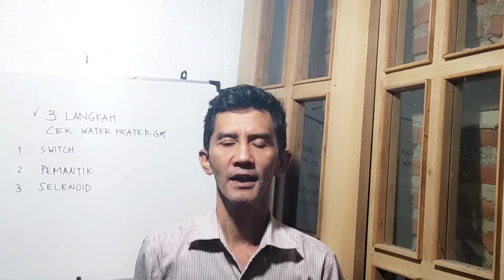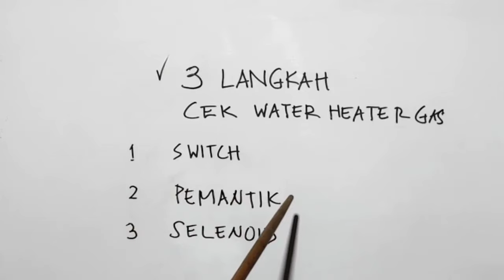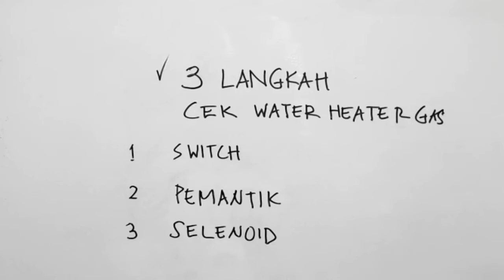3 LANGKAH ! Cara Memperbaiki Water Heater / Pemanas Air Gas Api Tidak Menyala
Cara memperbaiki water heater gas api tidak menyala bisa dilakukan dengan melakukan 3 langkah pengecekan.
Water heater / pemanas air gas api tidak menyala atau air panas tidak keluar dikarenakan berbagai permasalahan.
Cara cepat memperbaiki water heater gas api tidak menyala atau air panas tidak keluar adalah dengan melakukan 3 langkah pengecekan, yaitu switch, pemantik dan selenoid gas.
pemanas air, water hiter,
Paloma
Ariston
Rinnai
Niko
Wasser